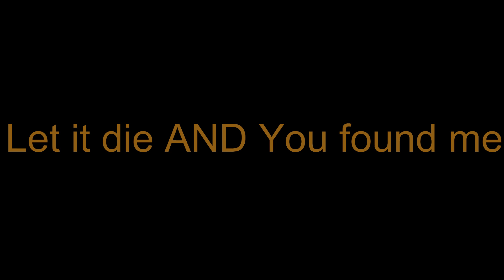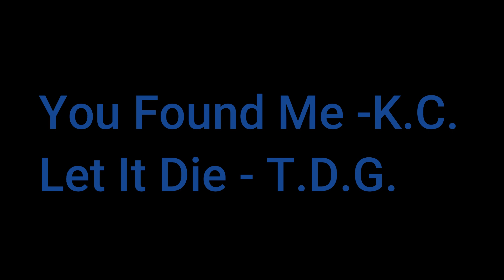Narciso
tuxedo junction was used too